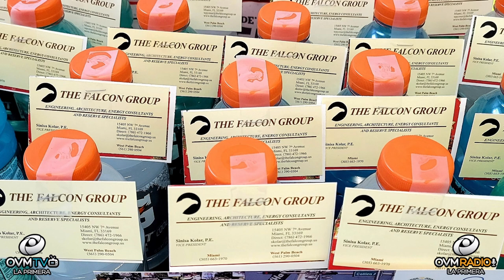El colapso del edificio en Surfside y educar a nuestra comunidad en OVMRadio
Episode 15 in English of the Sharing Your Vision show with Elaine Enríquez by OVMRadio. We are accompanied by our guest, Mr. Sinisa Kolar is the Vice President / Department Head of Engineering and Restoration, based out of the Miami, FL office. He has more than a decade of both international and domestic experience in all aspects of construction and engineering: design, construction, quality control, litigation support, retrofit and repairs of various residential and commercial structures. He works closely with developers, contractors, attorneys, management companies, condominium and homeowner associations, private clients as well as architects and engineers.

Mr. Kolar’s experience encompasses extensive variety of engineering and construction issues such as water infiltration, waterproofing issues, window and sliding glass door problems, painting and concrete restoration. He is also involved with plan reviews for high-rise structures and structural assessment of existing structures. His design background is in mid-rise residential, commercial and industrial structures, whether they are made from concrete, metal, wood or masonry.

Mr. Kolar is very involved with litigation support part of the business. His duties include performing forensic inspections, and providing expert reports, along expert depositions and testimonies. He was involved with multiple mediations and lawsuits as an expert for either condominium associations or developer/contractor as a result of 558 Claims (“Turnovers”). This involvement has allowed him to have a clear overview and understanding of all aspects of this intricate process.